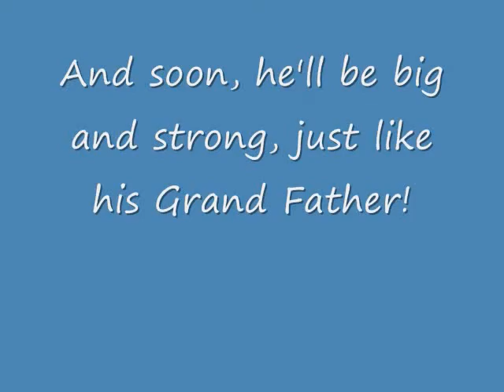Ahrens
Ashleys journey into motherhood!